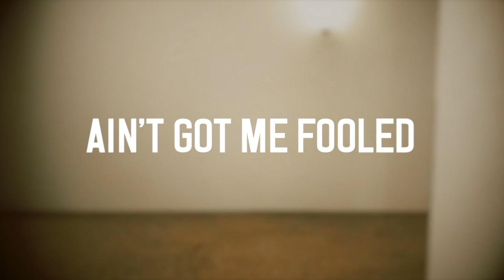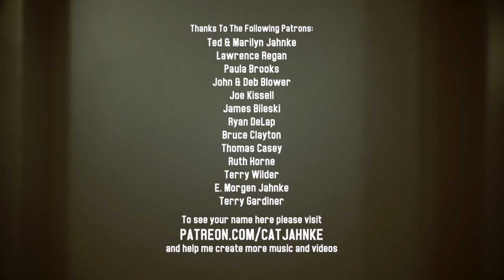Ain't Got Me Fooled - Cat Jahnke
Be honest, we all know someone that everyone seems to like and we just. don’t. get. it. What the heck? You’re seeing something that they all missed and you’re not fooled. ❤️

As always, I really couldn’t keep making this music and these videos without my patrons. It means the world to me!

Produced by Cat Jahnke & Darren Johnston
Vocals and instrumentation by Cat Jahnke
Video editing, audio mixing, and mastering by Darren Johnston